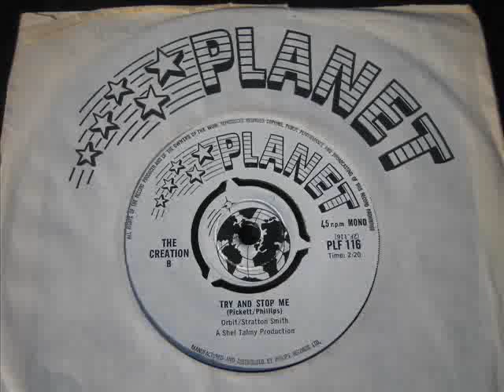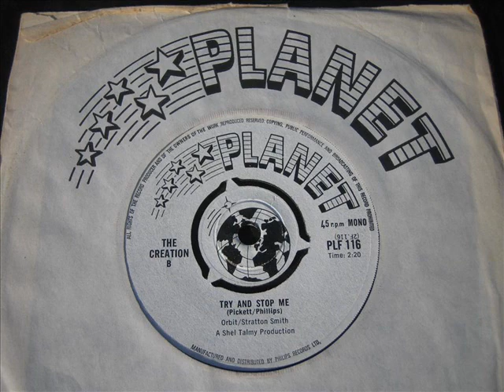The Creation Try and stop me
Pure class from England's Creation, a top band !! DJ My Friend Jack.